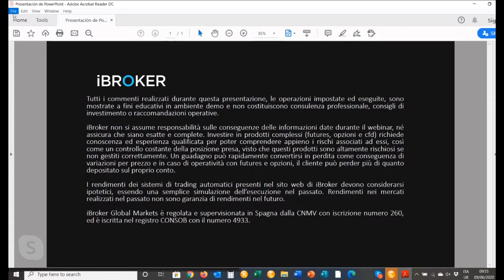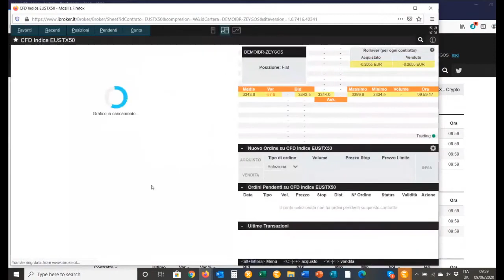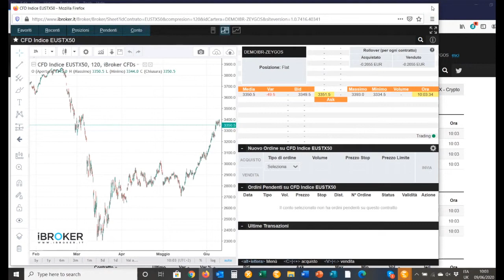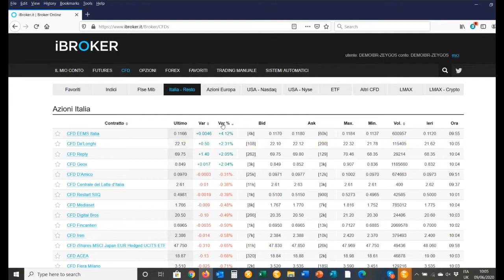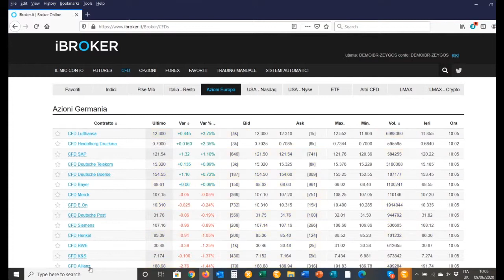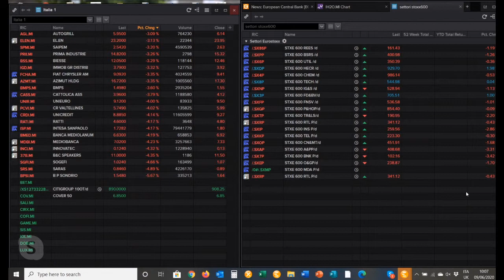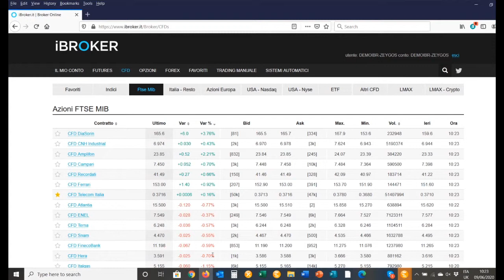I mercati con Paolo Belvederesi 09/06/2020